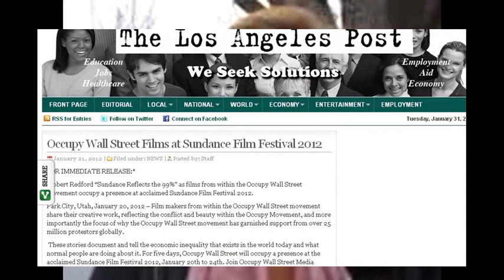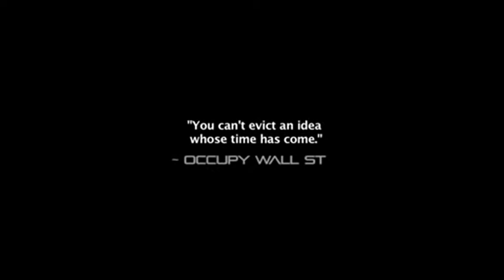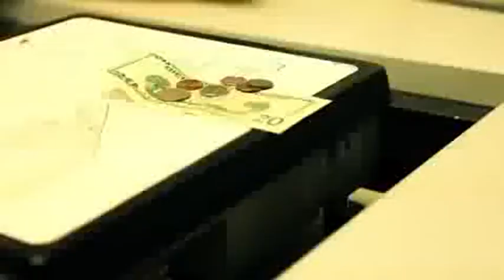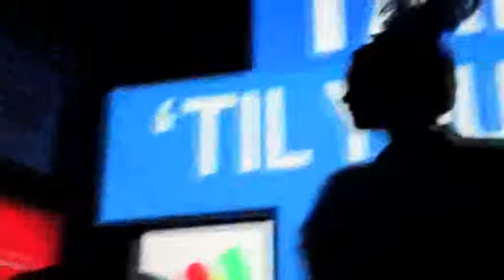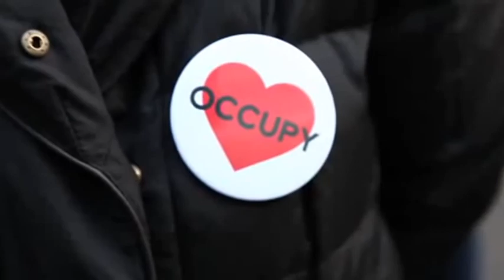Occupy Sundance Film Festival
Lisa Clapier, Occupy Wall Street Los Angeles Media Producer Occupies Sundance Film Festival 2012 in Park City Utah, January 2012.

Occupy Sundance Film Festival 2012 was historic!!! Featuring Occupy Wall Street Filmmaker's beautiful portrayal, sharing the stories and focus behind the movement! We occupied two locations the last week in January 2012:

We successfully occupied the news... Occupy Sundance was No. 1 news on Google News Feed!!!

The Truth will not be televised, it will be streamed LIVE!